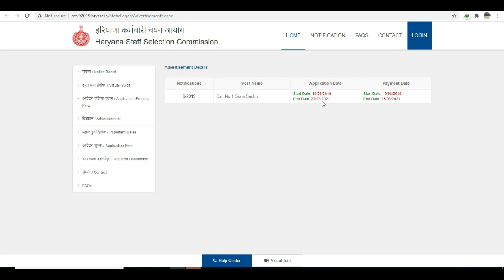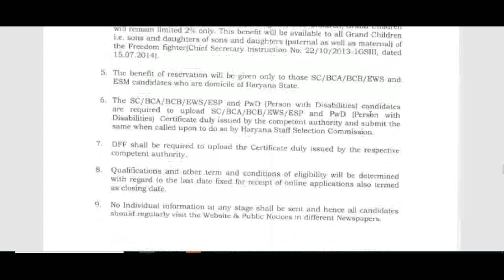For Any Graduates Any State, Gram Sachiv Big Recruitment 2021, Apply Online, Government job 2021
HSSC Gram Sachiv Recruitment 2021 Notification: Haryana Staff Selection Commission (HSSC) has started the online application process for recruitment to the post of Gram Sachi on hssc.gov.in.. Eligible and Interested candidates can apply for HSSC Gram Sachiv 2021 on through official website hssc.gov.in on or before 22 March 2021. Candidates are advised to apply online well in advance without waiting for last date of submission of hssc online application form.

A total of 697 vacancies are available in Development & Panchayat Department of Haryana.

Candidates seeking to apply for Haryana SSC Gram Sachiv Jobs should be a graduate from any recognized university or its equivalent. The age of the candidates should be between 17 years to 42 years. More details such as Application Process, Important dates, eligibility criteria are given below.

सरकारी नौकरी
सरकारी​ नौकरी

 Stenographer Grade-II

10th Pass Govt Jobs,12th Pass Govt Jobs, Accountant Vacancy Clerk Vacancy
10 Pass Jobs
12th Pass Jobs